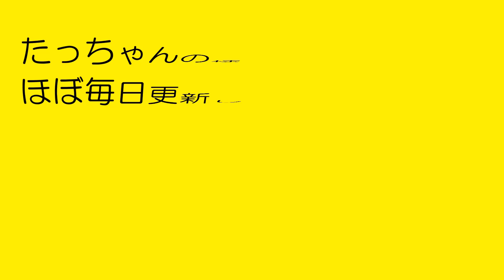ナデナデ＆かぷかぷで遊んでくれたフクロウのたっちゃん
2024年1月6日(土)のたっちゃん